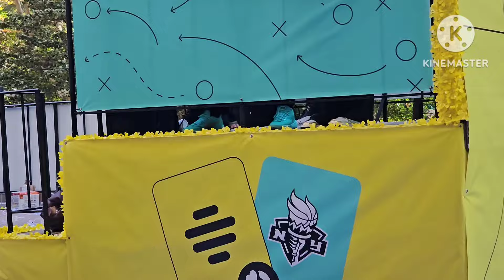WNBA New York Liberty Parade Of Champions 2024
First Time Seeing a Parade Of Champions In Person For Me! I Always Watch It On TV.

But Now I Got The Chance To See How It Feels To Be At a Champion Parade.